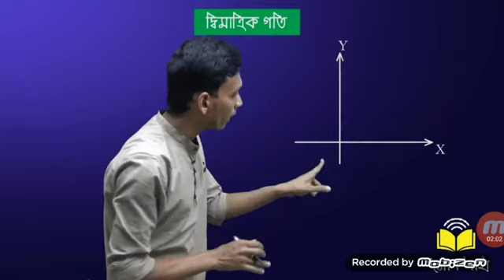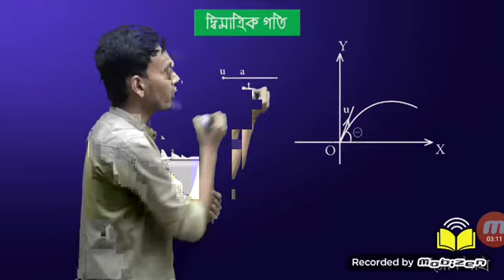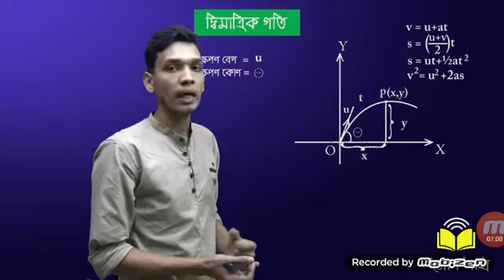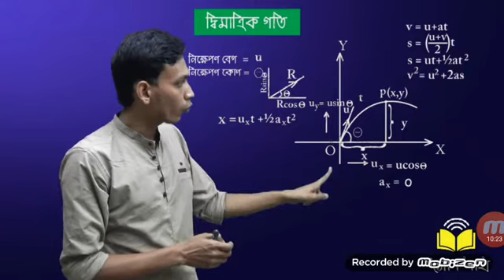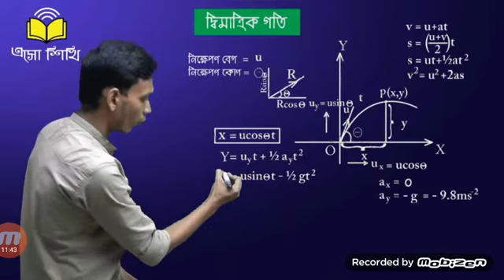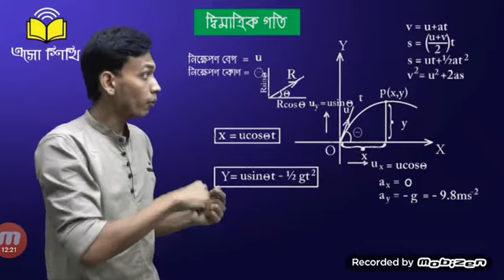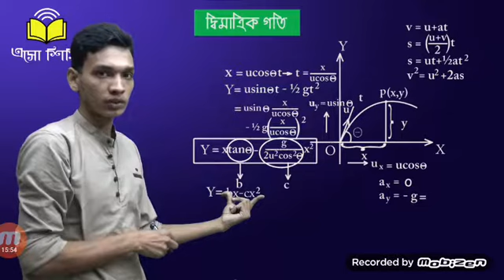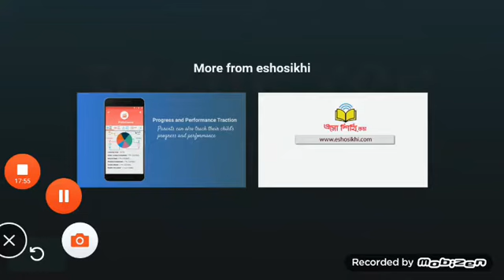৩.দ্বিমাত্রিক গতি:প্রাসের গতি